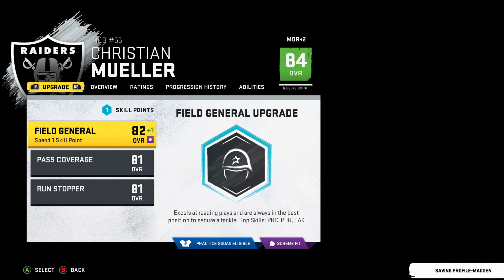Oakland Raiders Franchise Rebuild :: S4 EP 21 (CLEVELAND COMEBACK) | Madden 20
**TWITCH KILLED THE GAME AUDIO FOR THIS ENTIRE STREAM. NO IDEA WHY.**

Here's Season 4 Episode 21 of my Oakland Raiders Franchise Rebuild